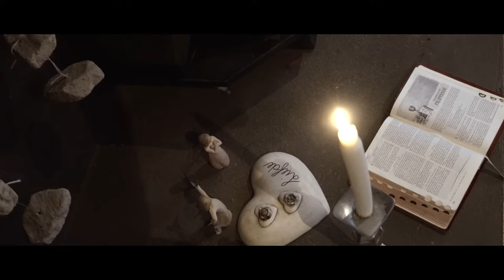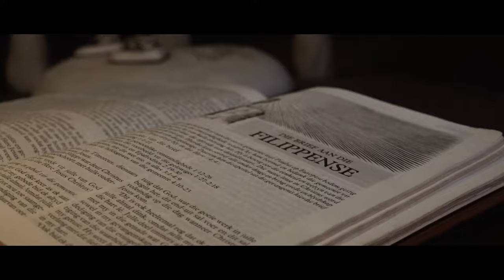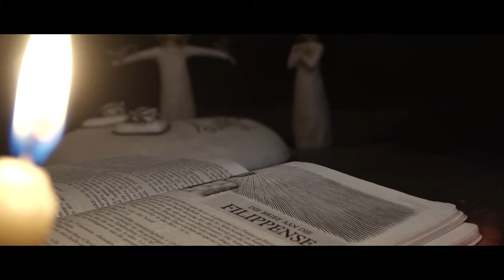Willie Joubert - Meer soos Jesus